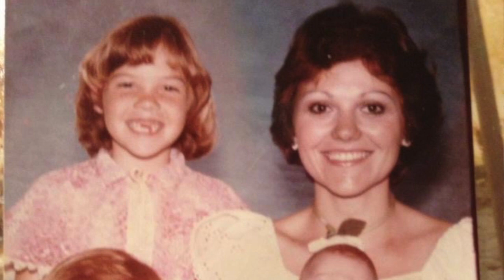GLFLRachealInterview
This video is about GLFLRachealInterview